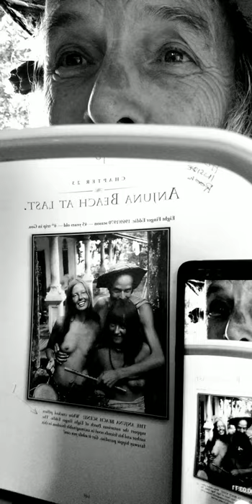Eight Finger Eddie 17-22.16: Unimaginable sexual freedom on Anjuna Beach